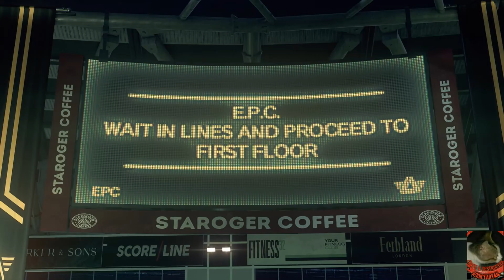WatchDogs Legion saving London Game ending and major spoilers